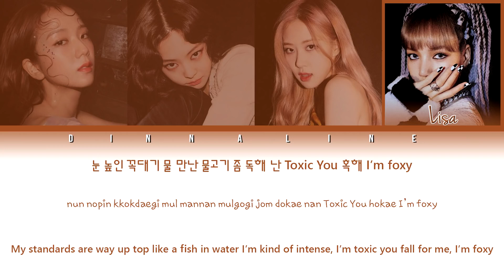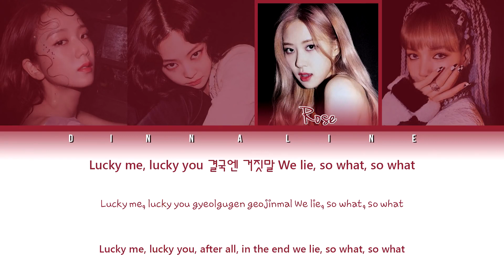BLACKPINK '팜팜 POM POM'